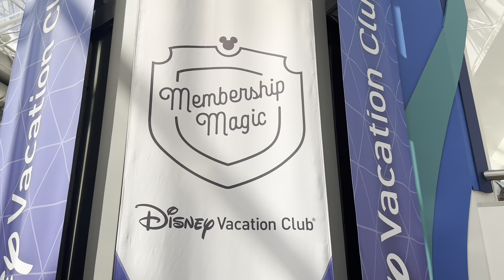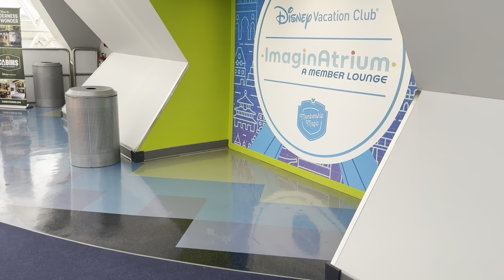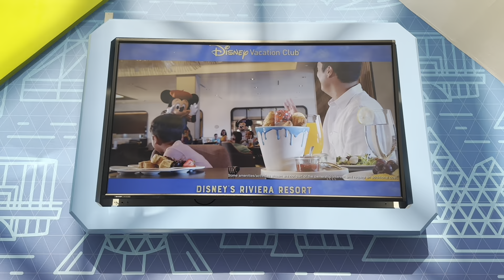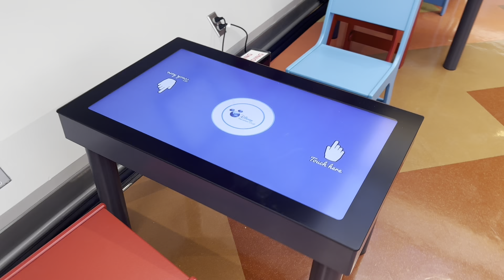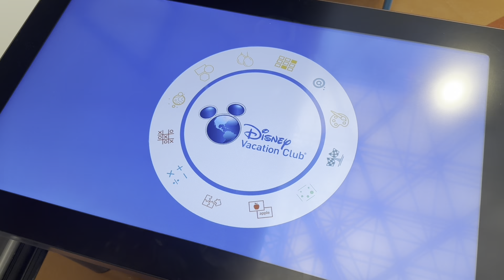FULL TOUR of ImaginAtrium Disney Vacation Club Lounge at EPCOT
Now open at EPCOT, take a full tour of the redesigned Imaginatrium - A Member Lounge exclusive to DVC members! Located above the Imagination Pavilion, DVC members are able to hang out and enjoy complimentary snacks and drinks. Come take a FULL TOUR of this new space!